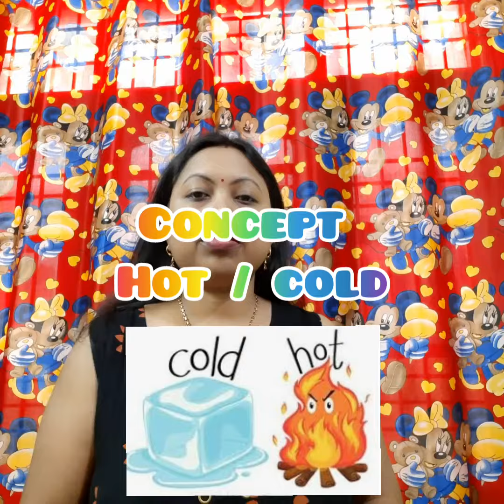concept - hot and cold 26.4